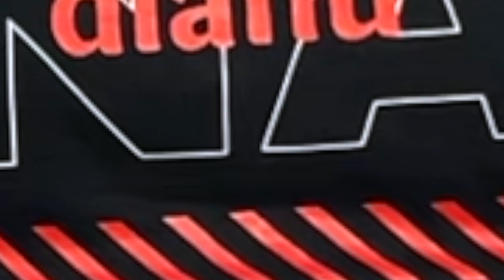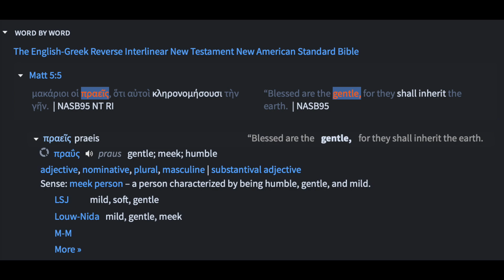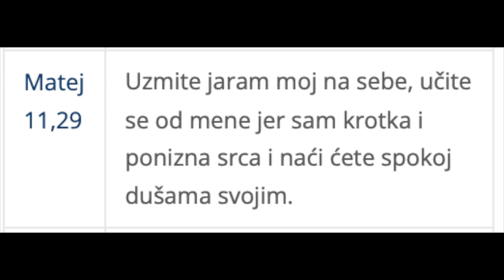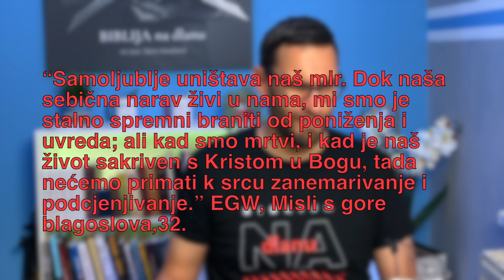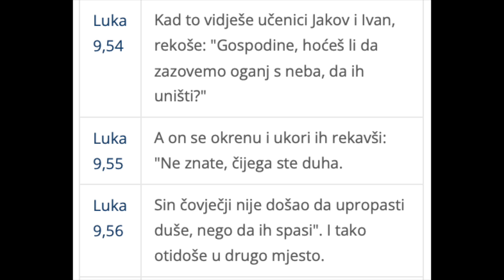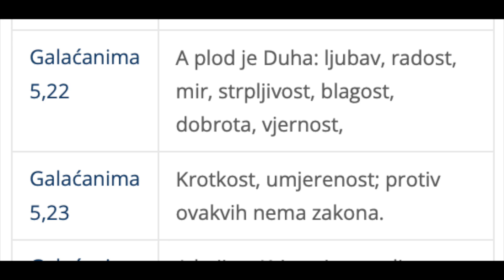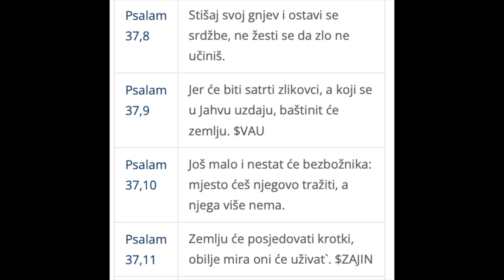Blago krotkima! Što je krotkost? Kako biti? Isusov nauk #3 (Dario Kovačević)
U ovoj emisiji nastavljamo niz govora na Gori blaženstva u kojoj Isus kaže blago krotkima, jer će naslijediti zemlju.

Ako želite saznati više o BIBLIJI možete upisati besplatni on-line tečaj na stranici biblijskeistine.hr